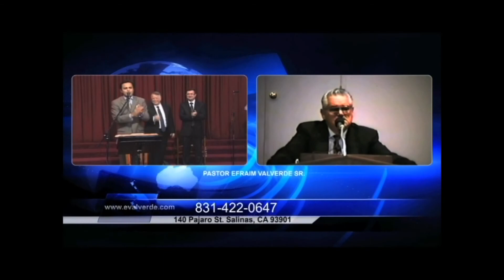Naciones contra Jerusalem parte 2 - Pastor Efraim Valverde Sr.